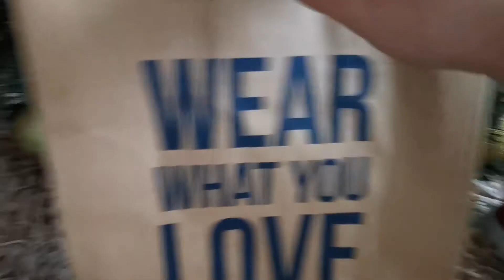¡Llegaron los Reyes Magos!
Finalmente llegó el día 🤗 Y como me porté bien todo el año ¡Sí me trajeron regalitos los Reyes Magos! ❤️ Ya sé, soy un adulto 😅 pero aun así me emocioné mucho al ver el regalito junto al árbol de Navidad 🥰

¿Qué les trajeron a ustedes?